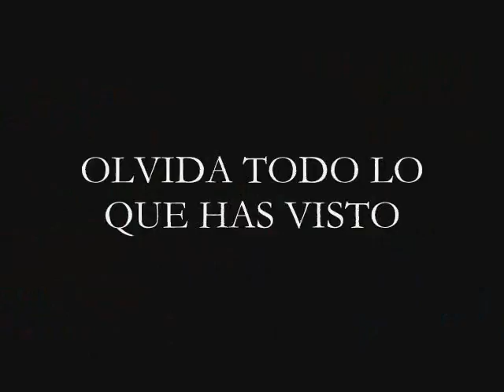Rosa López (Trailer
Nueva creacion del nuevo club de FANS de ROSA LÓPEZ